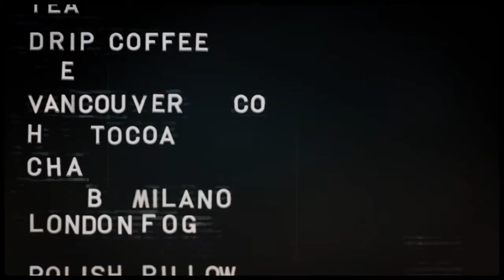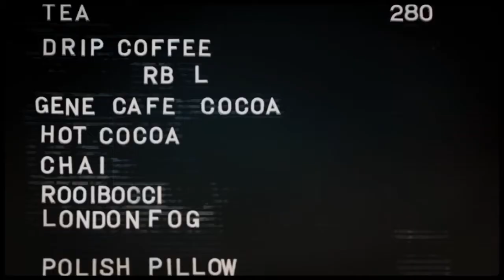Gene Cafe by Gwenael Lewis for Bocci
This movie for Gwenael Lewis for Canadian lighting company Bocci shows the 38 series chandelier designed by Omer Arbel.  Thanks to dezeenscreen.